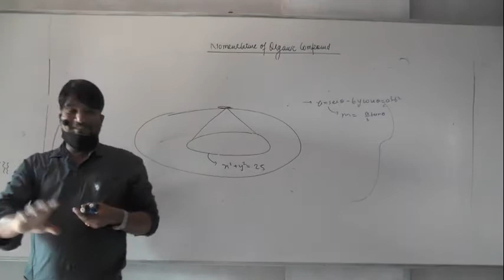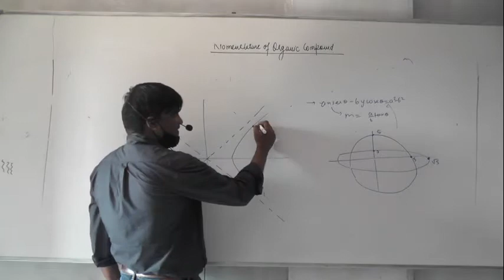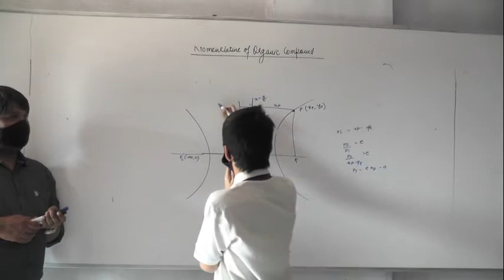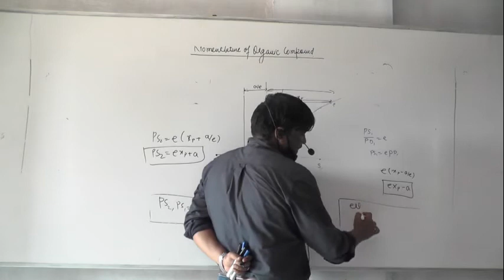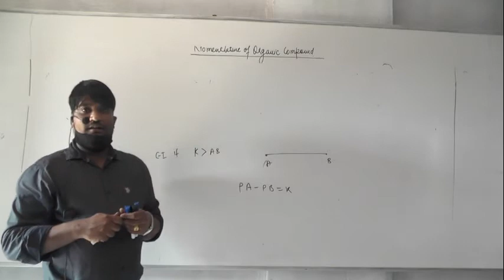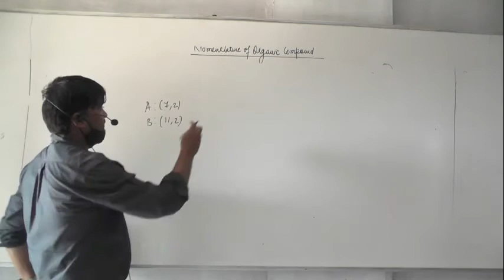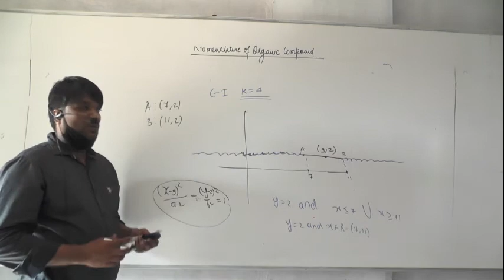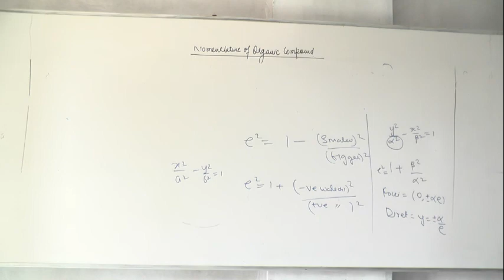Hyperbola Lec -2